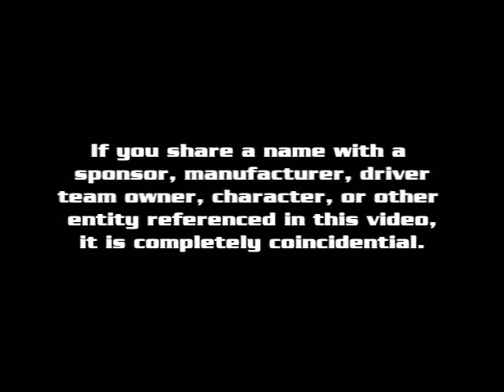2011 PCC Cup Series: Race 7: Talladega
The PCC Cup Series heads to the high banks of Talladega Superspeedway in Alabama!  With speeds hitting 240 miles per hour and several injuries from the qualifier, will everyone be able to finish the race in one piece?